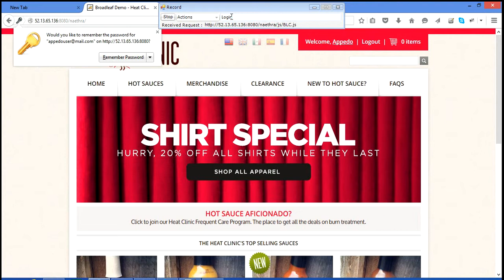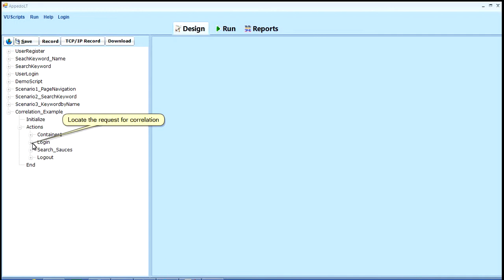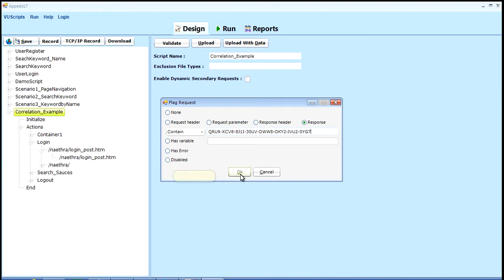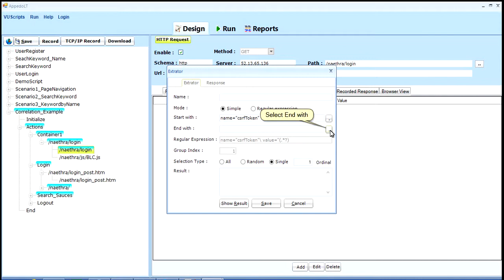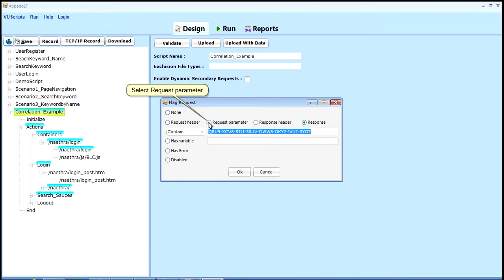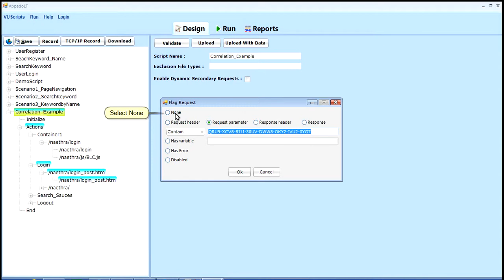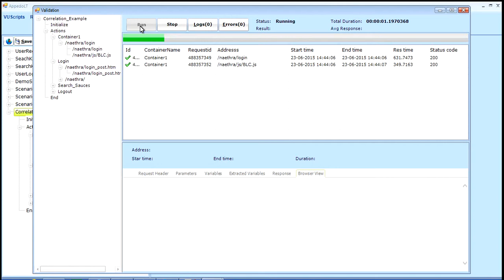Correlate dynamic parameters in Appedo Load Test Script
Correlate dynamic values sent by server in load test script. Locate the dynamic value, find left and right boundaries, replace the same at all places where the dynamic value is referenced.